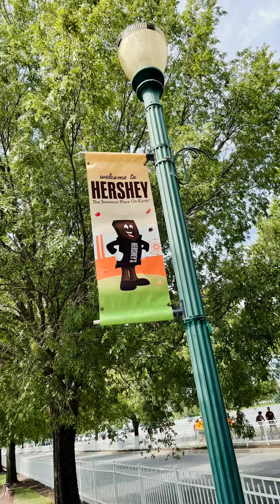Fall 2021…as created by my phone.